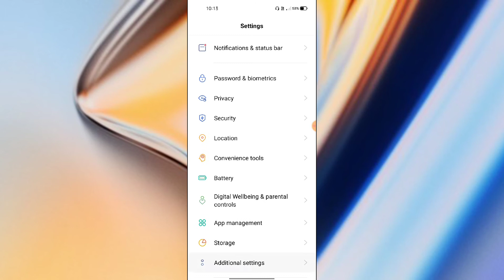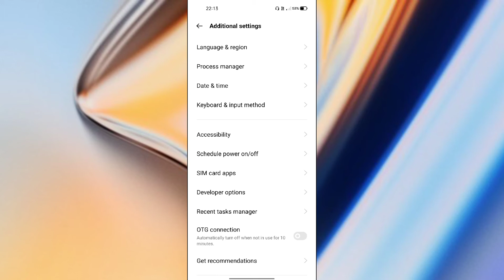Realme GT Master Edition Date And time Language How to set